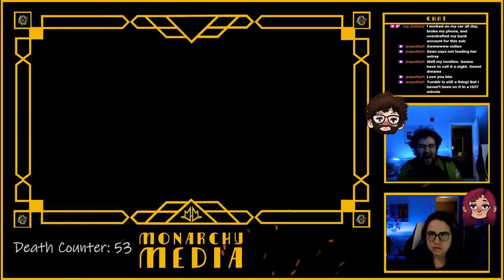Elden BLING || Elden Ring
About the game:
Elden Ring is an action role-playing game developed by FromSoftware and published by Bandai Namco Entertainment. The game was directed by Hidetaka Miyazaki and made in collaboration with fantasy novelist George R. R. Martin, who provided material for the game's setting. It was released for Microsoft Windows, PlayStation 4, PlayStation 5, Xbox One, and Xbox Series X/S on February 25, 2022.

Elden Ring is presented through a third-person perspective, with players freely roaming its interactive open world. Gameplay elements include combat, featuring several types of weapons and magic spells, horseback riding, summons, and crafting. Elden Ring received critical acclaim, with praise for its open world gameplay. The game sold 12 million copies worldwide within three weeks of its release.